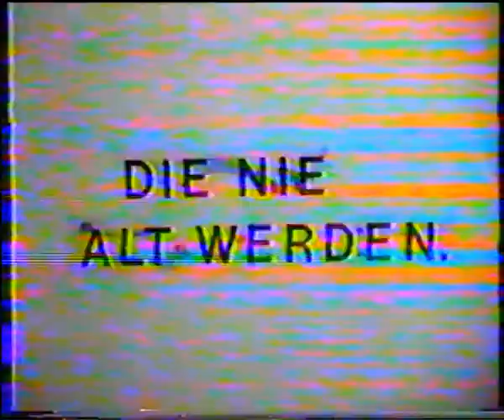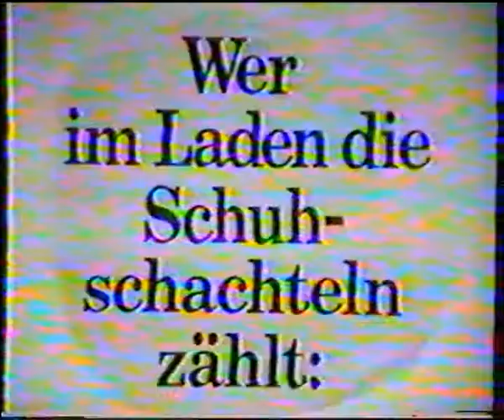CONRAD SCHNITZLER: CON VIDEO 1970's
(QBICO LIMITED EDITION VHS)